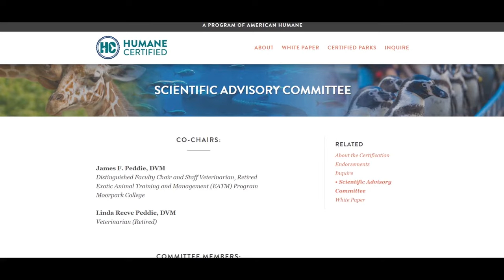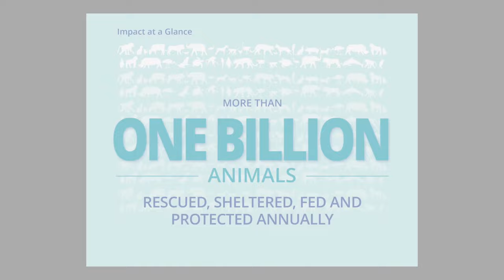Humane Conservation™ - a Program of American Humane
American Humane's Humane Conservation™ program is the first certification effort solely dedicated to helping verify the welfare and demonstrably humane treatment of animals living in zoos, aquariums and conservation centers across the globe.